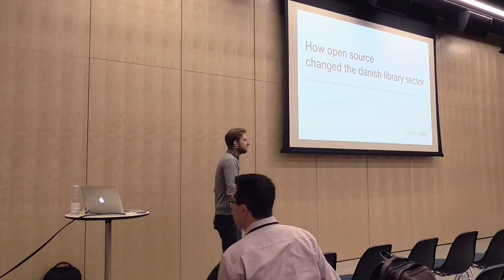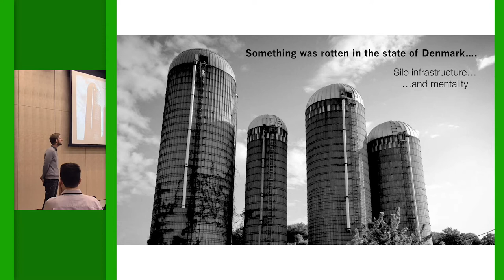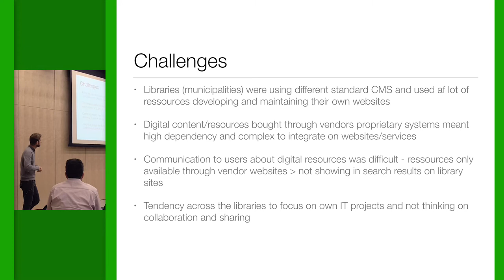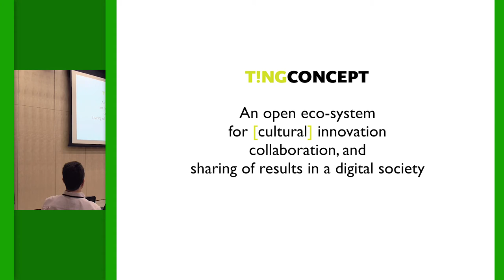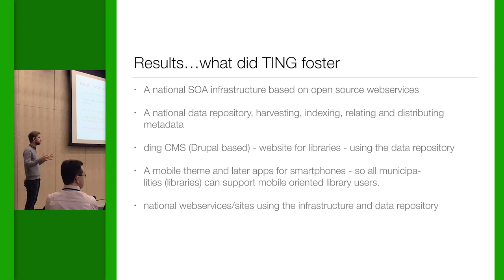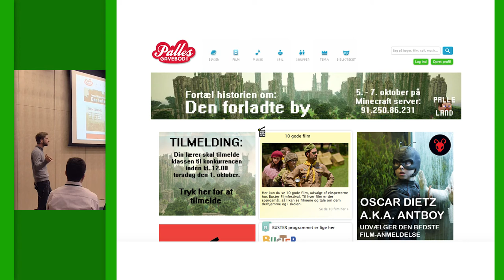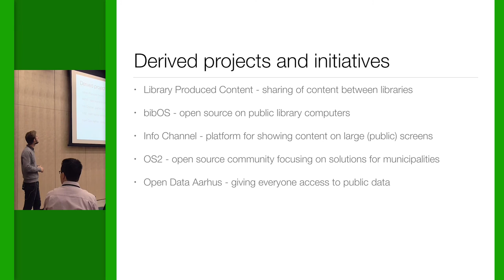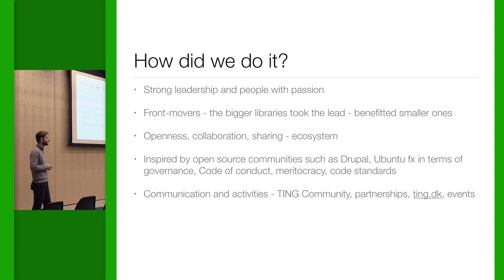How OpenSource changed the Danish library sector (Niels Schmidt Petersen)